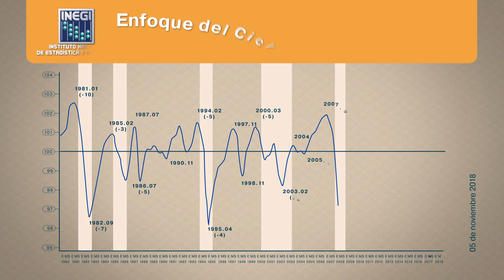Sistema de Indicadores Cíclicos | Cifras al mes de agosto de 2018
En agosto de 2018 el Indicador Coincidente se localizó por debajo de su tendencia de  largo plazo al registrar un valor de 99.8  puntos y una variación de (-)0.02 puntos respecto al mes anterior.

El Indicador Adelantado, se posicionó en septiembre de 2018 por arriba de su tendencia de largo plazo al observar un valor de 100.5 puntos y un incremento de 0.11 puntos con respecto al pasado mes de agosto.

Este es el Sistema de Indicadores Cíclicos al mes de agosto de 2018 bajo el enfoque de ciclo de crecimiento.

Estas cifras se actualizarán el próximo 4 de diciembre.